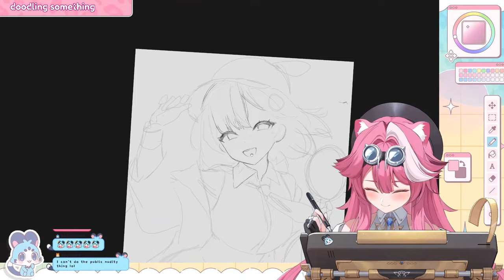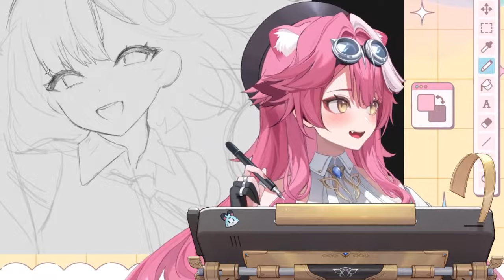𝗥𝗮𝗼𝗿𝗮'𝘀 𝗺𝗼𝘀𝘁 𝗲𝗺𝗯𝗮𝗿𝗿𝗮𝘀𝘀𝗶𝗻𝗴 𝗺𝗼𝗺𝗲𝗻𝘁 𝗱𝘂𝗿𝗶𝗻𝗴 𝗵𝗲𝗿 𝗳𝗶𝗿𝘀𝘁 𝘁𝗶𝗺𝗲 𝘃𝗶𝘀𝗶𝘁𝗶𝗻𝗴 𝗮𝗻 𝗢𝗡𝗦𝗘𝗡【HOLOLIVE EN】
Clip from 【DRAWING】LET'S PRACTICE AND DOODLE TOGETHER! CiaoRaora hololiveenglish rarawara ImmerScreen ggplays holoEN holojustice holoAdvent hololiveenglish holoAdvent HOLOLIVE EN

I recommend watching their vods for the full content!

Raora Panthera: @holoen_raorapanthera